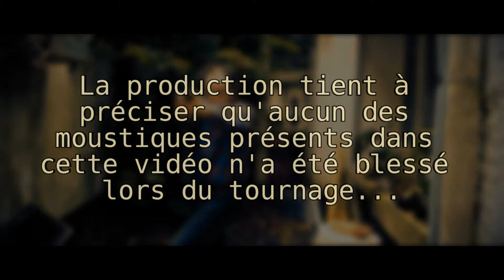Mosquito war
Petite vidéo et making-of (BTS) prétexte pour tester un grand classique : les flammes de pistolet.
Mais c'est du cinéma : make love, not war !!!

Réaliser avec un Sony Z2 et Hitfilm2.